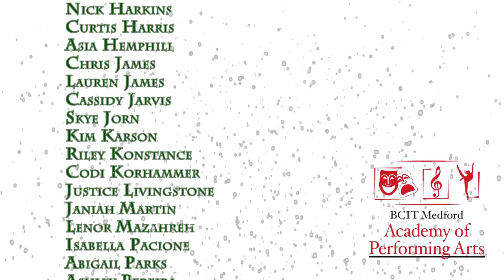BCIT APA Hark! the Herald Angels Sing 2019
Listen for our song on Tuesday, December 10th around 7am and vote for us

The Burlington County Institute of Technology, Academy of Performing Arts presents
from
A Pentatonix Christmas (Medley) - Arranged by Mark Brymer
Performed by members of the Academy of Performing Arts Vocal, Instrumental Music, Theatre, and Dance Departments

Filmed and Edited by students in the Entertainment Technology Department
From all of us at BCIT-Medford
Happy Holidays!